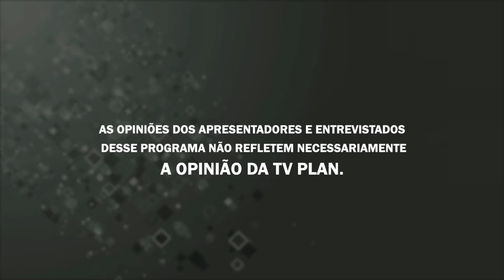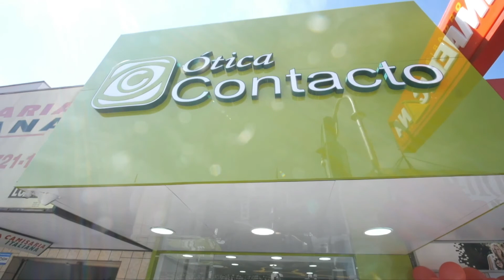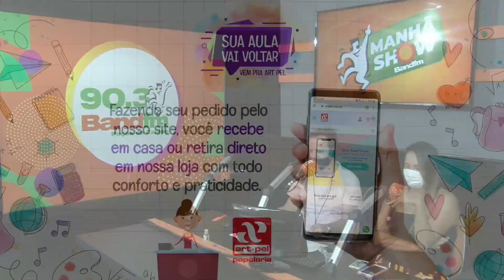MANHÃ SHOW 29/01/21